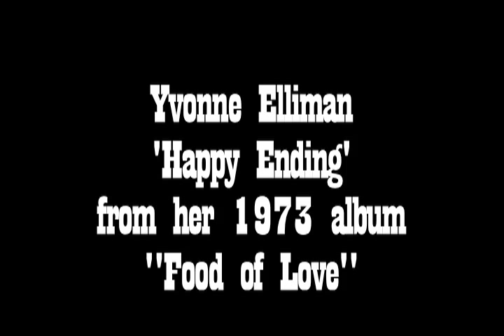Yvonne Elliman - 'Happy Ending' - "Food of Love" - VERY RARE!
Upon leaving her four year stint portraying Mary Magdeline in the rock opera "Jesus Christ Superstar" The gifted Yvonne Elliman wanted an image as far from saint hood and Catholicism as she could, but more importantly, an image of her own, and there was more rock in her than anybody knew. THUS, the album "Food of Love" came about. This is BY FAR one of her BEST and unfortunately, MOST OUT OF PRINT albums, so I hope you enjoy my generosity is painstakingly putting it on for you!
AH YES! The (w)holy grail for many Ellifans, Jim Steinman wrote this song, and Yvonne was the first to sing it, not only that, but the first to sing any of his music period. Emotional, Exuberant, and breathtaking, this song is one of the most beautiful songs to emerge in the 1970s, and Yvonne sings it like no one ever could. This is one of those songs that was written for her to sing, and she does. Meat Loaf sang many a great Steinman song and it's a wonder he never teamed up with Ms. Elliman like he did with Cher, Bonnie Tyler, and then some. Any one who listens to this song will get the happy ending the song has to offer. And this song SHOULD have been a major hit for Yvonne. Maybe it will yet...

Lyrics
Take me Away from this hungry older.
Take me away from this tired and lonely thirst.
I've got nothing at all since your loved went and died
Ar eyou making me crawl, am I making you cry?
Am I making you cry?

Take me away from this sledgehammer night.
Take me away on a mattress of velvet in a clear modern candlelight
And the sun's gonna shine where it never shown
I'm coming out of the dark, I can't make it alone.
I can't make it alone.

Dontcha know that I'm always waiting
Dontcha see that I'll always be hoping!
Dontcha know I'm anticipating my Happy Ending!
Oh, My Happy Ending!
Give me my happy ending!
And we'll be home free
home free
Home Free, and we made it just in time...

Oh, take me away from this hungry older.
Take me away from this tired and dusty thirst.
And the sun's gonna shine where the sun never shown

There's only one thing left to do, Take me away...